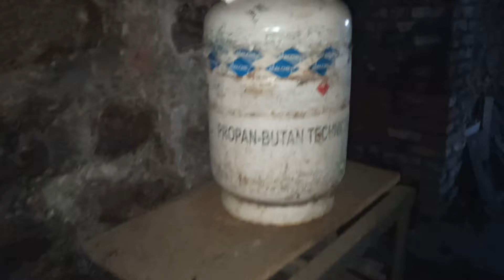SZOK! Kupili 120-letni dom! Dadzą radę czy To się nie uuuda??? MUSISZ TO ZOBACZYĆ!!!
Dzisiaj film niezwykły, niecodzienny. Odwiedziliśmy Kasię i Andrzeja, którzy kupili stary dom, dokładnie z 1903 roku!!! Czeka ich przygoda życia: nie lada remont i ogrom wyzwań nie tylko z domem, ale i z ogrodem. I podobnie jak my postanowili dzielić się z Wami swoimi przygodami. Mają już swój kanał i IG.